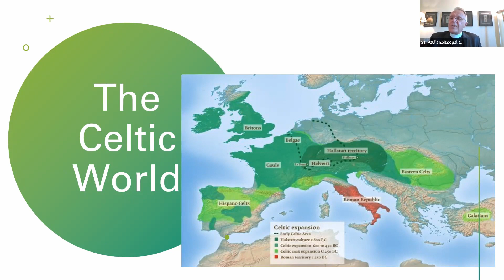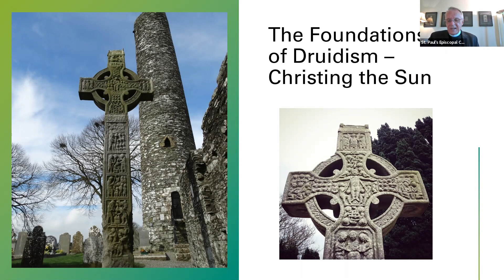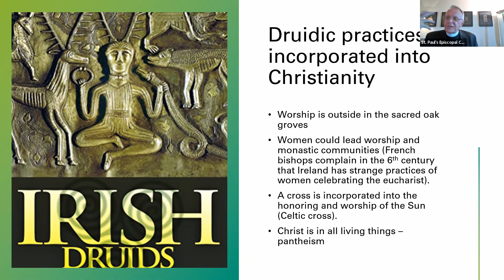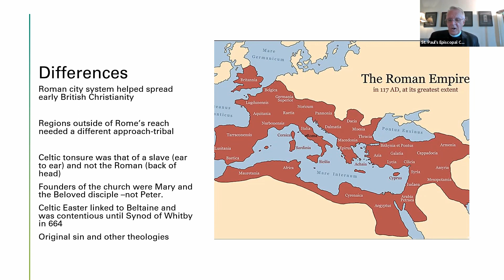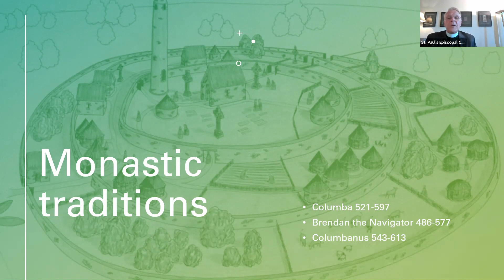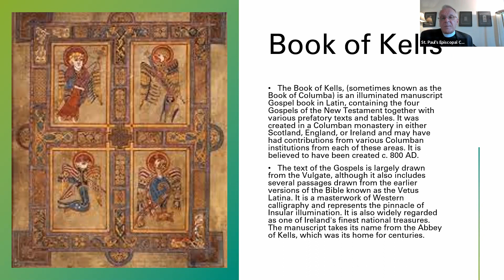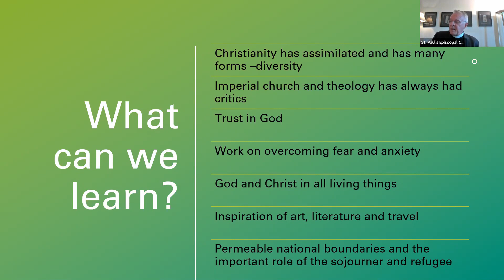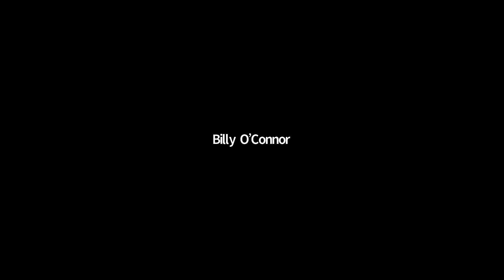Adult Education Forum on Celtic Spirituality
Join The Rev. Canon Albert Ogle for a talk on Celtic Spirituality and holy heretics.